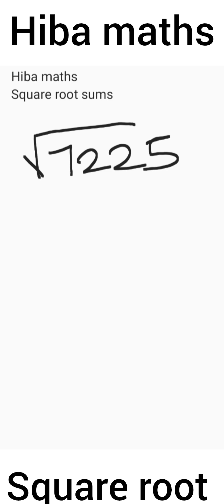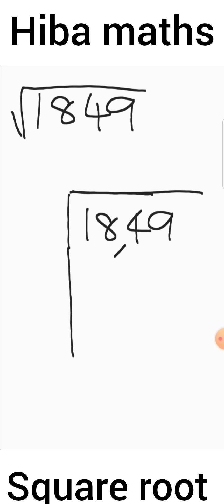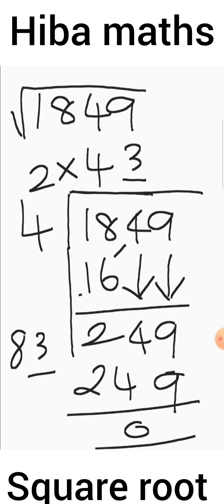how to find the square root of any number | division method | hiba maths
how to find the square root of any number
basic maths
square root sum for practice
how to find the square root by long division method

Maths tutorial for beginners
Mathematics tutorials
Maths homework help
hiba maths